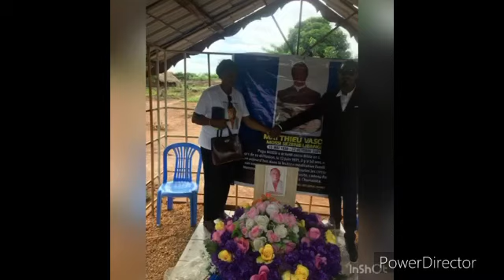Le 15-5 C’était ton anniversaire 86 ans aujourd’hui Repose en paix papa Chéri 🎂😭😭😭